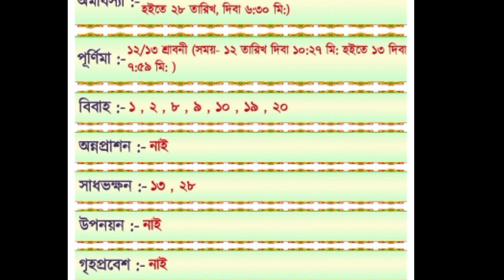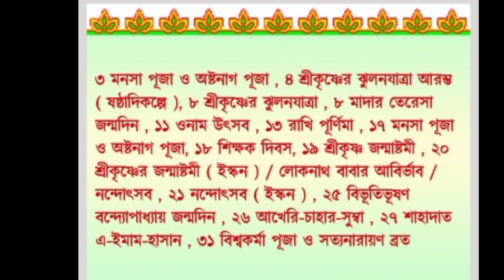ভাদ্র মাস 1430 !! Bangla Calender 1430 !! Benglai Calender !! বাংলা ক্যালেন্ডার 1430 !!